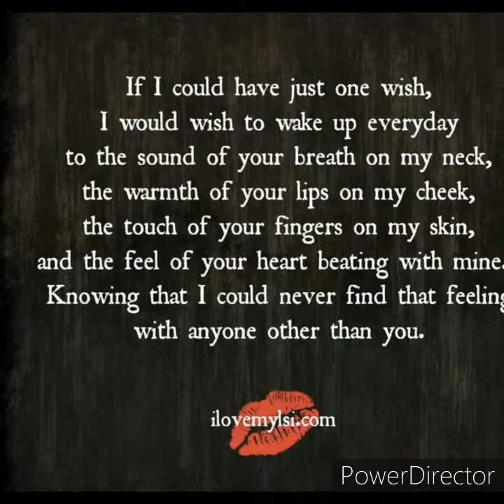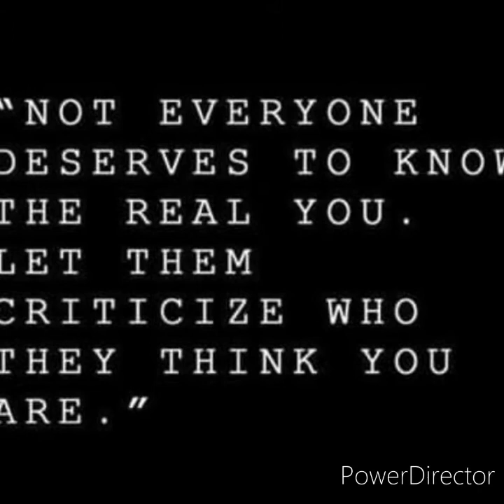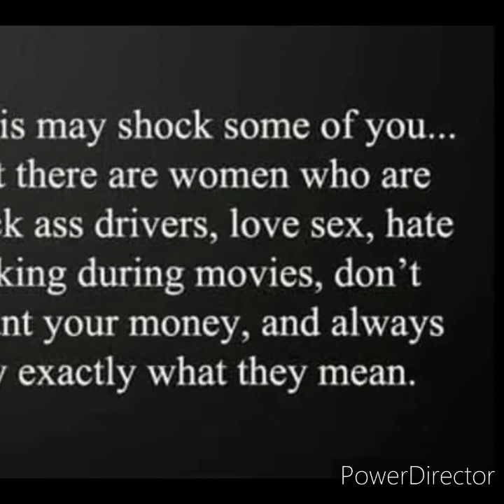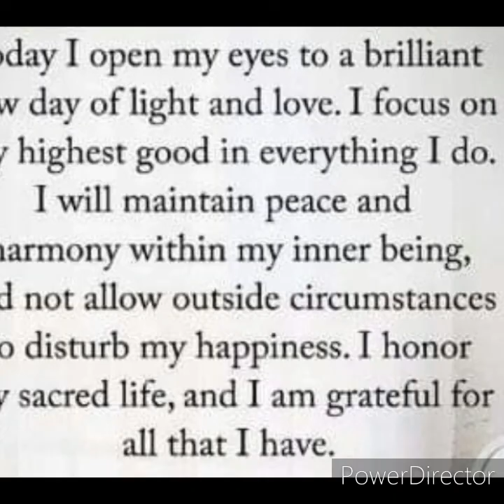D'Angelo Smile Again